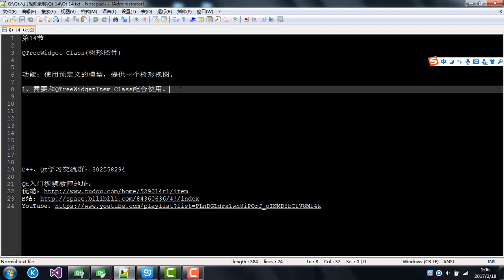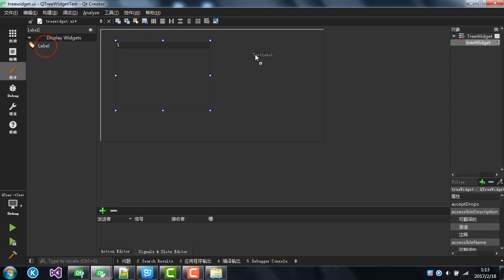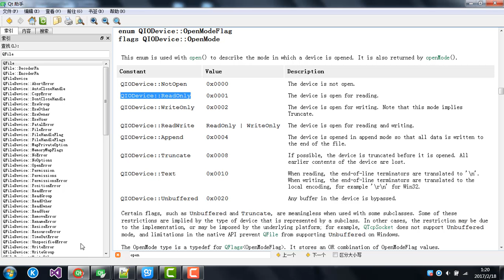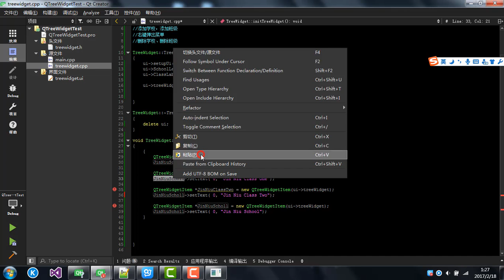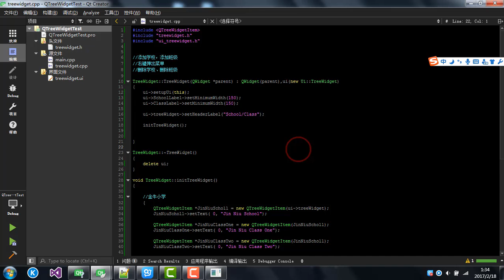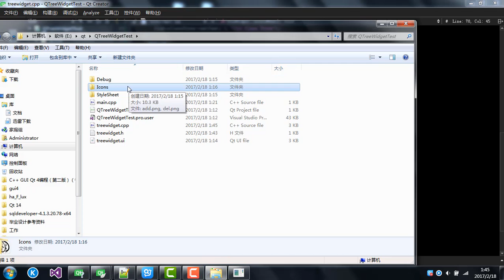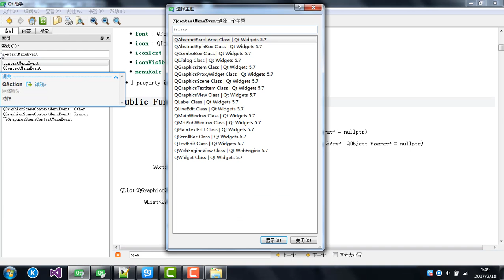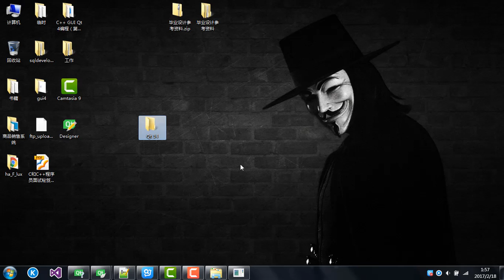Qt 14 : QTreeWidget Class(树形控件 上)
1、熟悉使用树形控件，了解常用的接口。
2、The QTreeWidget class provides a tree view that uses a predefined tree model.
3、配合QTreeWidgetItem Class使用
4、Qt右键弹出菜单
5、设置样式表，void setStyleSheet(const QString &sheet)